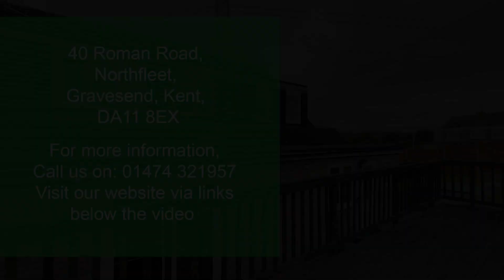Roman Road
This extended four-bedroom semi-detached house is a real must-see. Situated on a corner plot, it features driveway parking and a garage for added convenience. The property boasts four separate reception rooms and a separate study room, offering ample living space. The main bedroom includes an en-suite. With freehold status, council tax band D, and an EPC rating to be confirmed, this home combines space, comfort, and practicality.

Come and visit us here ⬇️
📍 159 Windmill St, Gravesend DA12 1AH
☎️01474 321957